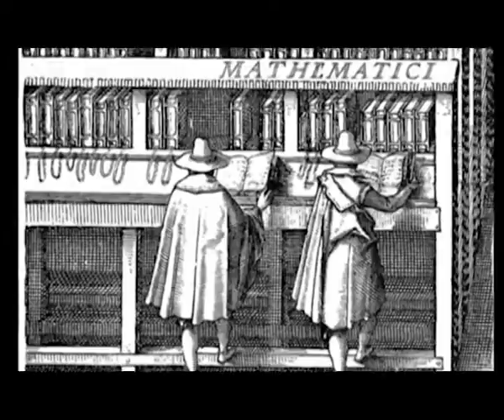24_DOC: GOOGLE И ВСЕМИРНЫЙ МОЗГ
GOOGLE И ВСЕМИРНЫЙ МОЗГ / GOOGLE AND THE WORLD BRAIN
Испания, Великобритания, Германия, 2013 / Бен Льюис
История самого амбициозного проекта, когда-либо задуманного в интернете, и людей, пытавшихся помешать его осуществлению. В 1937 г. Герберт Уэллс предсказал создание «Всемирного мозга» - гигантской всемирной библиотеки, содержащей все знания человечества, которая приведет к созданию новой формы высшего разума. Семьдесят лет спустя эта мечта почти стала реальностью, когда компания Google занялась сканированием миллионов книг для своего сайта Google Books.
Фильм, снятый в живописных уголках Китая, США, Европы и Латинской Америки, рассказывает о мечтах, дилеммах и опасностях интернета.